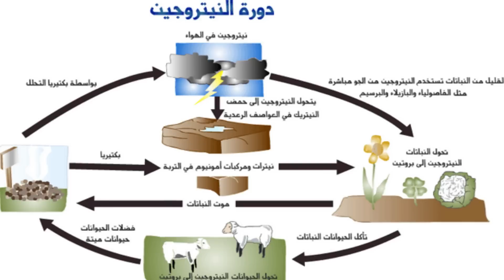ماذا يحدث لو اختفت الصراصير من حياتنا ؟... سبحان الله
ماذا يحدث لو اختفت الصراصير من حياتنا ؟